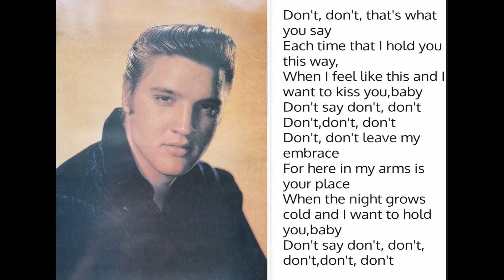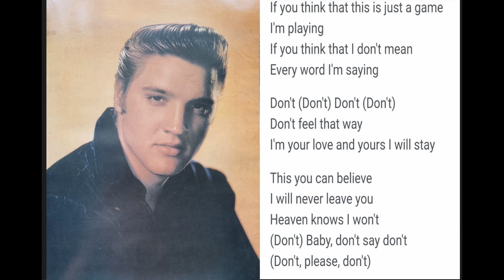Don't - Elvis Presley - Lyrics (Cover)